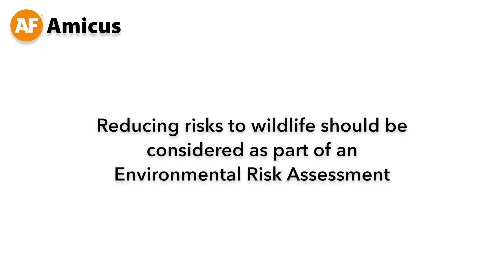AF Amicus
The new wildlife conscious rat box from Killgerm® is a species-specific bait station. It reduces the risk of non-target species entrance and allows rodenticides to be used, with lower risk, in all suitable areas.